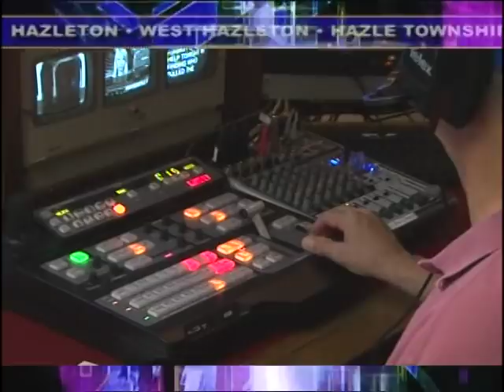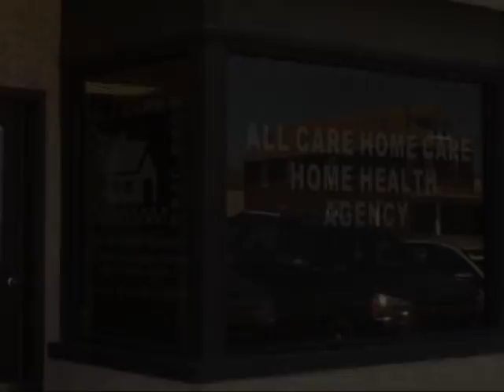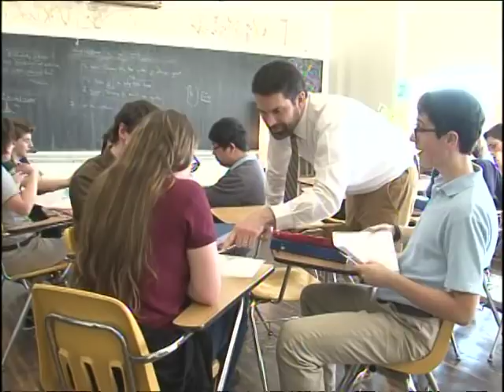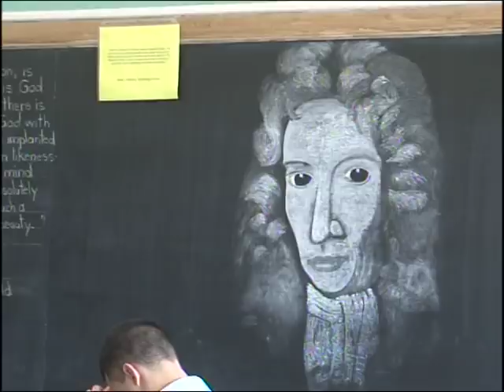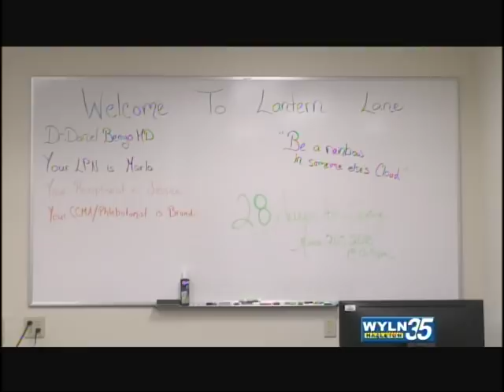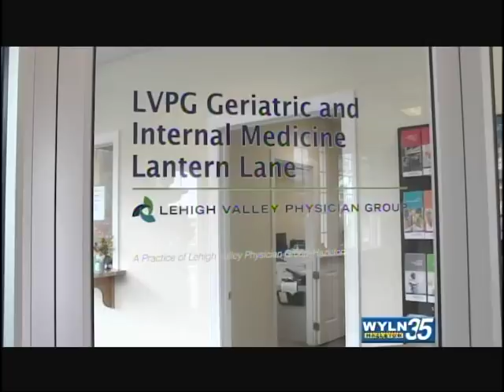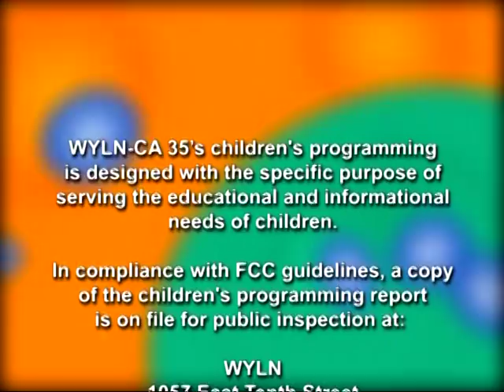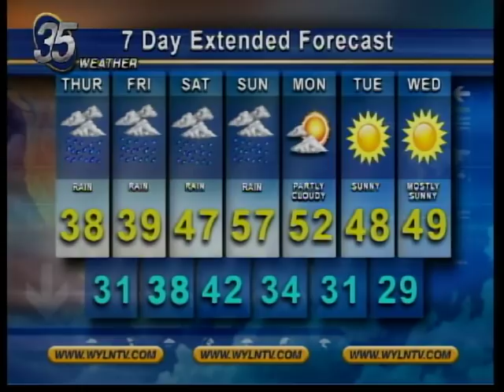WYLN NEWS FOR WEDNESDAY FEBRUARY 21 2018